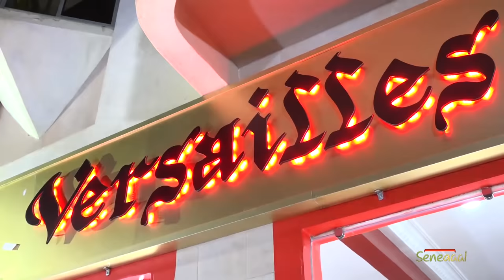Sublime robe de Viviane à l'inauguration de la boutique de Moussa Versailles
la Premiére WebTV au Sénégal